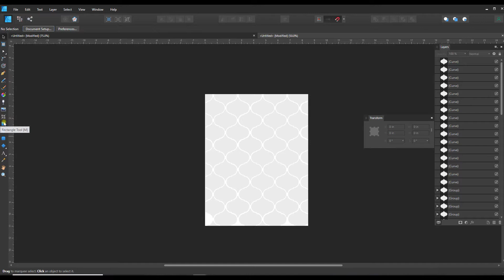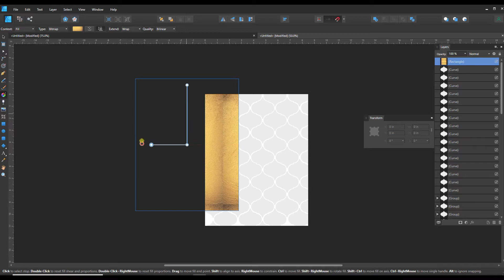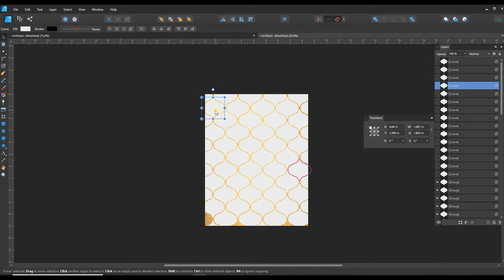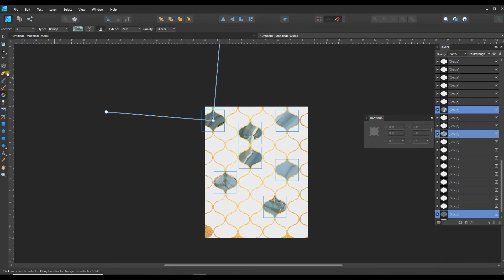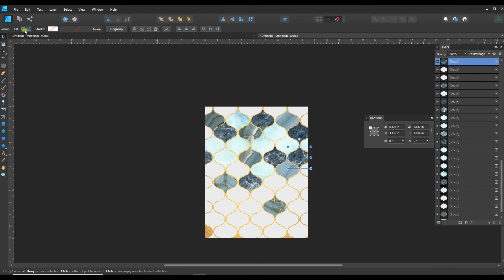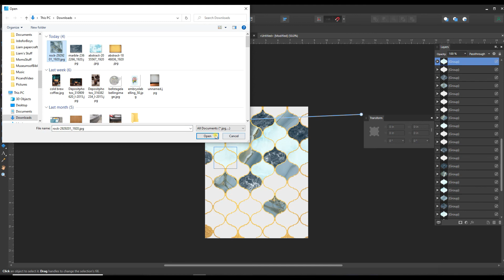Filled Quatrefoil Pattern with Affinity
In part 2 of this tutorial, I take the quatrefoil shape that I created in Affinity Designer in part 1 and place a gold background, and then fill the shapes with different textures to create a lovely marble blue on gold design.

Courses to help you create your book and digital product based business